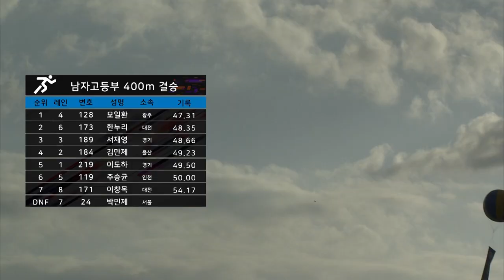육상 400m 남자고등부 결승 ㅣ 제 98회 전국체전 l 1위 광주 모일환 l 2위 대전 한누리 l 3위 경기 서재영